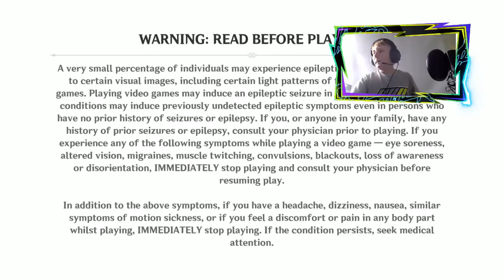Unlocking Some New Characters l Genshin Impact Part 2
hope you enjoyed like and sub for more